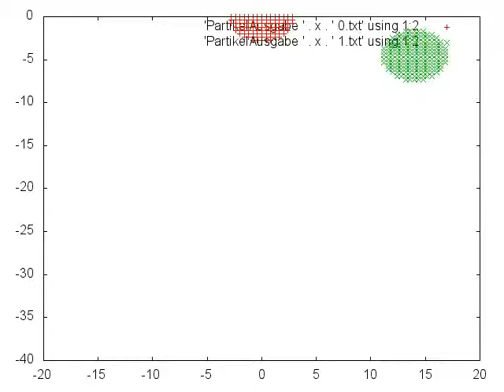Colliding Water Drops